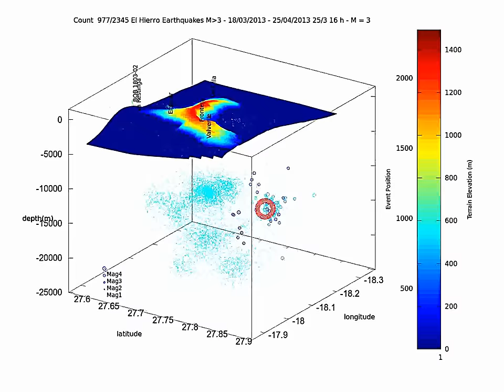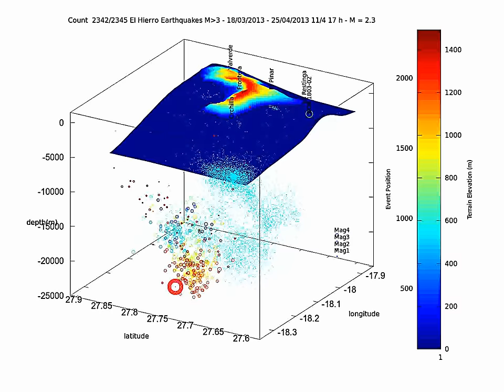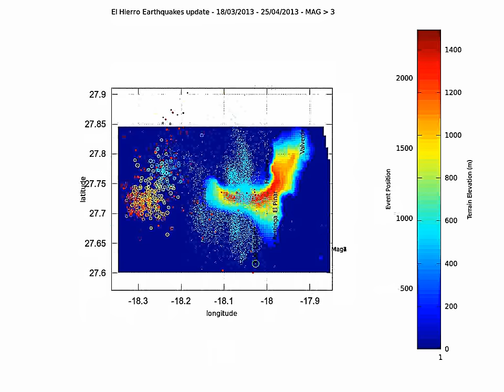El Hierro 4D earthquake animation update 2013 04 25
This is the update since April 12th.

There were some modifications as this video is now in 6 parts
Part one is the event by event evolution since March 18th showing the quakes localization and magnitude.

Second part is a day by day evolution, third part is the same viewed from above.

Fourth part is rotation of the complete swarm
Fifth part is a rotation with a view from above from the whole swarm and finally the Sixth part is a progressive zoom on the last earthquake.

For the earthquakes from March 18th to April 12th (empty circles) I have kept only those with MAG over 3 for better visualization.

In Cyan, are all the earthquakes prior to March 18th 2013

For the new ones, all Mags are shown.

Circle diameter is proportional to earthquake magnitude.
Current earthquake size (in red) is proportional to earthquake magnitude x 8.

The new earthquakes (between April 12th and April 25th) appear as filled circles.

There are some late earthquake in older zone otherwise no big changes since the last update. Mainly small quakes, the main swarm is over since around April 4th.

The title indicates the position of the earthquake in the count since March 18th ("Count")

Date of event and hour are shown also with magnitude.

Colorbar shows event position on the left and terrain elevation on the right

Earthquake data come from IGN, Terrain from NOAA, made on Gnu Octave.